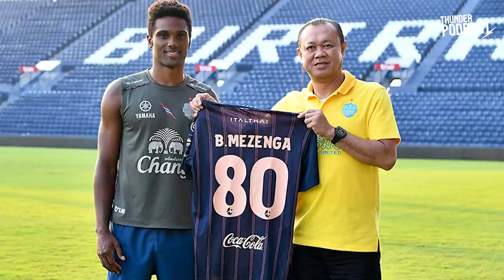4 นัดแรก บุรีรัมย์ไหวมั้ย, คุยบทสัมภาษณ์โฮโซไก l Thunder Podcast EP 27